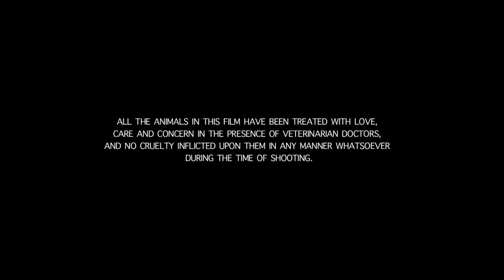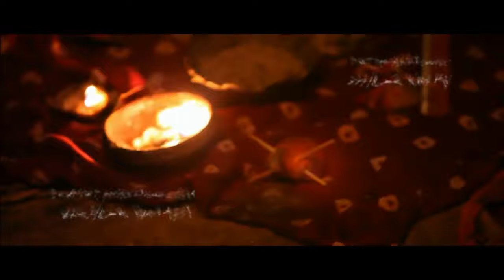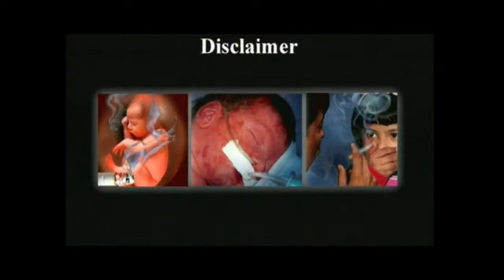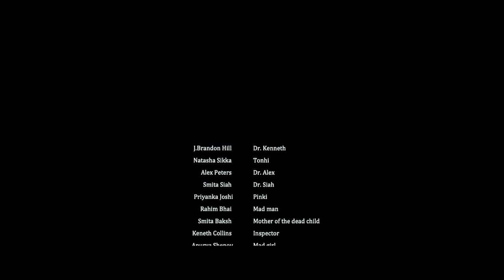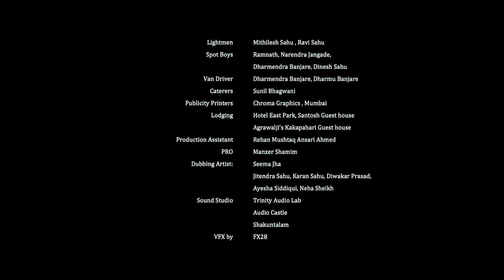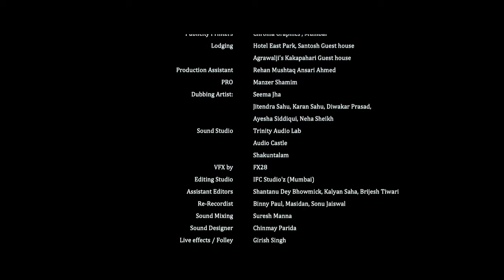TONHI | Black Magic Woman | J.Brandon Hill , Natasha Sikka| Shiraz Henry | Full HD Horror Movie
Story of a women whom the villagers call as Tonhi or Black magic woman . The superstitious beliefs of the villagers in central India. Story of a women whom the villagers call as Tonhi or Black magic woman . The superstitious beliefs of the villagers in central India.
An American doctor Kenneth Joyce comes to solve the mystery of kids de@th in a remote village of Chhattisgarh.  Where he is told that the reason behind kids de@th is black magic being performed by Tonhi.

Cast : J.Brandon Hill , Natasha Sikka,  Alex Peter's,  Smita Siah , Rahim
Crew  : Writer director Shiraz Henry
Producers : Rebecca Changkija Sema  and Ajay Najat
Editor : Shankar Samant and Lav Singh
Dop : Siraz Henry

In this 21st century of modern medicines, still there are people who believe in black magic and ghosts. Deep inside the state of Chhattisgarh there are women who practice black magic and believe that they can capture spirits of de@d, they are known as Tonhis. A small village of central India is witnessing a epidemic where small children are suffering from illness and food poisoning. Dr. Kenneth Joyce comes from the city to inspect the village and is surprised to see the superstitious beliefs of the villagers. He is accompanied by Dr. Alex and Dr. Siah in his mission. Dr. Kenneth along with both the young doctors try to investigate the reasons for children becoming sick. Meanwhile a mad man from the village informs Dr. Kenneth that all the diseases are being cause by a black magic woman, the villagers call as Tonhi. Dr. Kenneth wants to see the rituals that Tonhi Practises.

What happens next is the Movie `The Dark Secrets of Tonhi` all about. Will Dr. Kenneth come to know the real reason for the epidemic, is Tonhi the reason behind all this and what happens when Dr. Kenneth meets Tonhi. A realistic movie with a pinch of Thrill and superstitious beliefs of the villagers ...